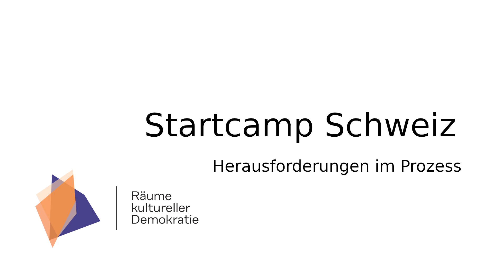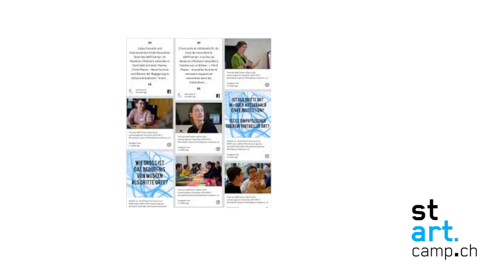Im Gespräch mit Roger Aeschbach von Startcamp Schweiz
Räume kultureller Demokratie im Gespräch mit Roger Aeschbach von Startcamp Schweiz